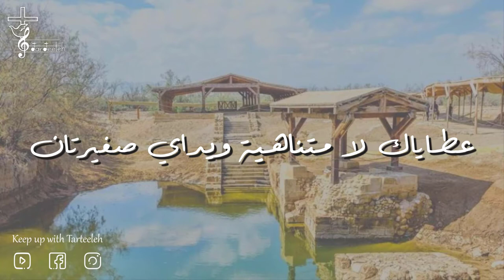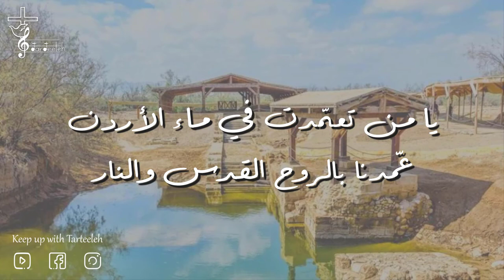ترتيلة يا من تعمدت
يا من تعمّدت في ماء الأردن عمّدنا بالروح القدس والنار
- إذا تصلّب قلبي، تعال إليّ بعصف من الأناشيد . وإذا أعمت الشهوة عقلي بالوهم والغبار، تعال إليّ أيّها الساهر ، بالبرق والرعود

- عطاياك لا متناهية ويداي صغيرتان. اسكب، فسوف تفنى الأجيال، ويبقى في يديّ فراغ